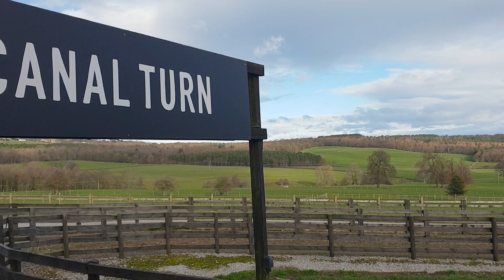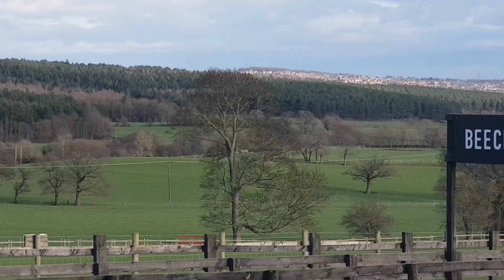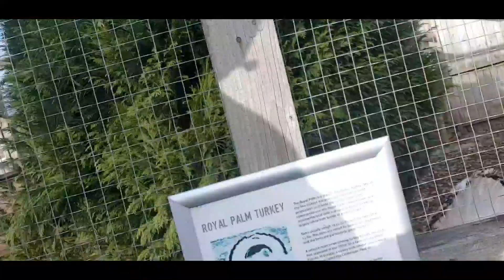cannonhallfarm familyvlog familydaysout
So we had a day out at Cannon Hall Farm Barnsley